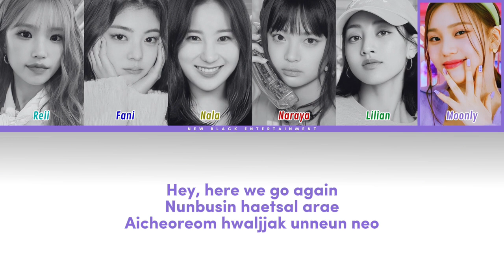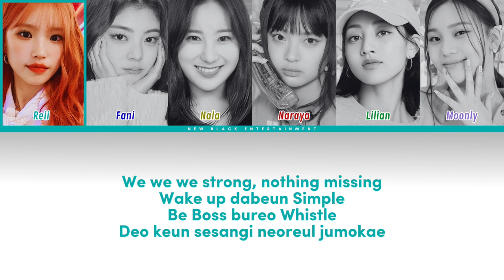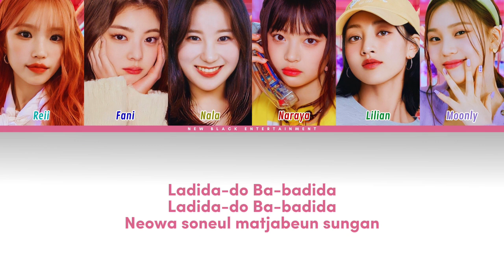NEWBIE SURVIVAL 2024 - 'Queendom' | Official Video